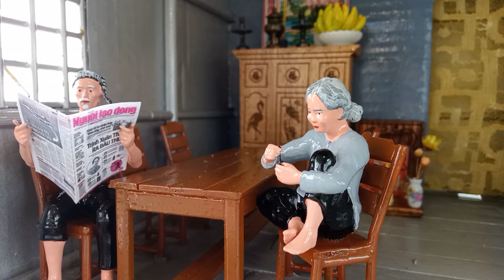gom góp kỹ niệm xưa cườngnguyễn tritôn mô hình nhà sàn miền tây 0327275119